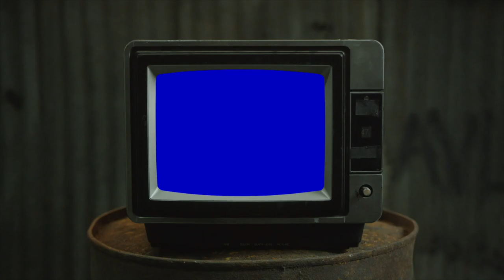Larry June - Porshes in Spanish | REACTION (they cant miss....🔥)